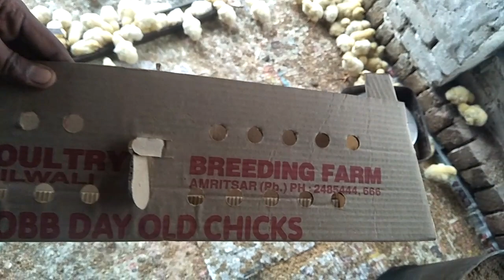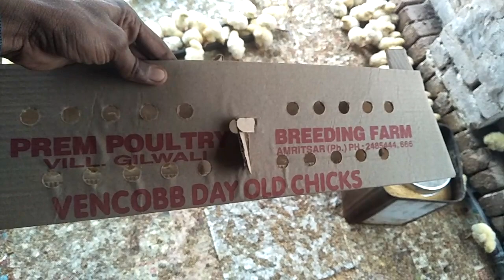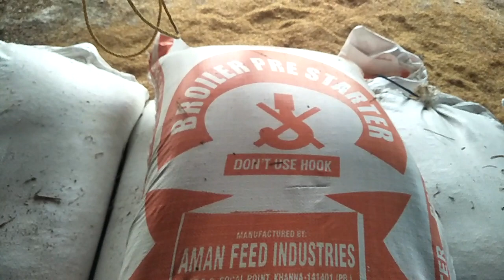2022 Broiler 1st Batch || Chicks Aa Gya || Kya Rate Mila || चिक्स आ गया, क्या रेट ?